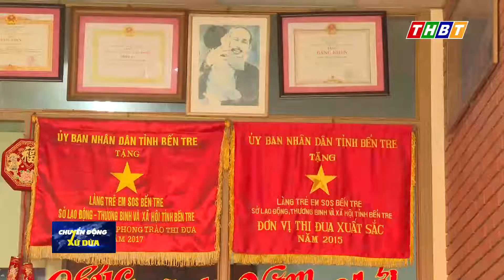MÙA XUÂN ĐẾN VỚI TRẺ EM SOS BẾN TRE